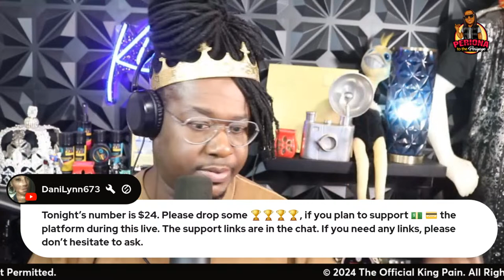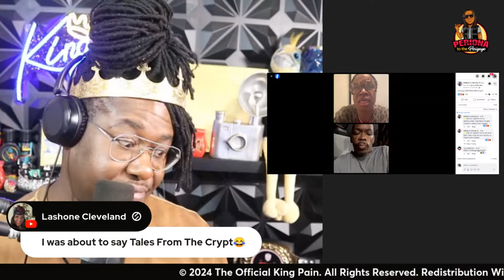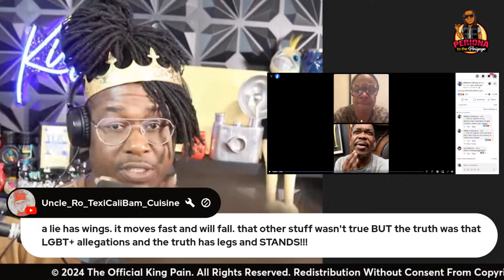SURIVING LARRY REID: WILLIAM McCRAY Exposes CTV, Pending "LAWSUITS" & Diss Tracks|TASHA K (RECEIPTS)